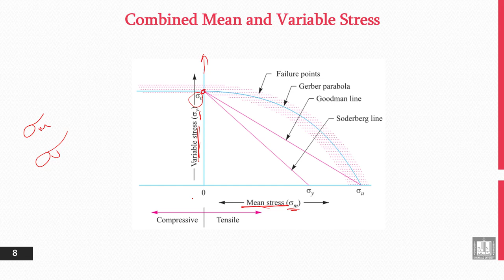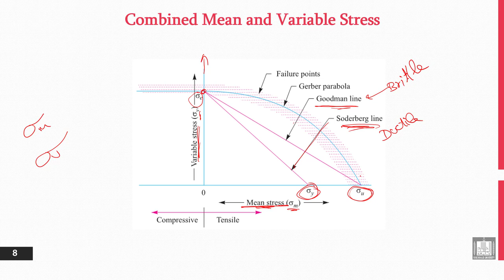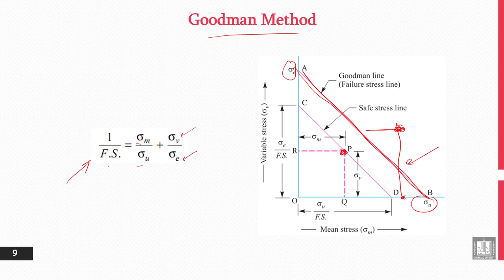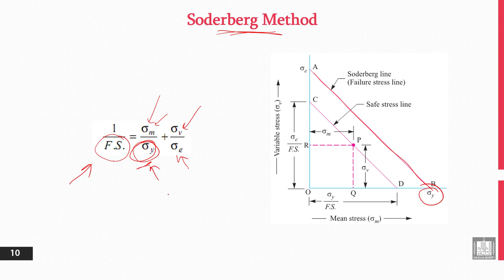Principles of Engineering Design | 5-3 | Combined Mean and Variable Stress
الوحدة 5 : Stress Analysis - Part 2
الدرس 3 : Combined Mean and Variable Stress
- Goodman Method.
- Soderberg Method.